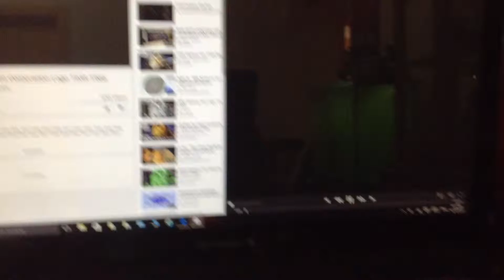20th century fox 1987 short version 1935 fanfare